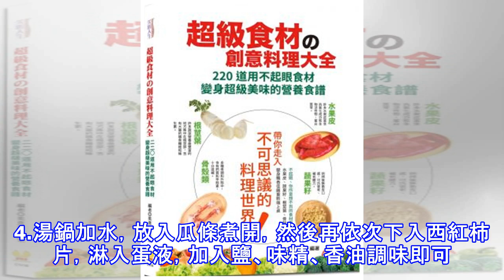西瓜皮也能做菜！！★★精選10道解暑美味 ★★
西瓜皮具有利尿、解熱解暑、促進皮膚新陳代謝等多種功效，所以大家吃完西瓜後可以把西瓜皮也利用起來，做出幾道夏日美味。下面小編就來告訴大家西瓜皮怎麼做好吃!圖片來源@愛美女性網 炎炎夏日最爽的事情就是吃冰鎮西瓜，還要用勺子挖著吃!但是今天小編不談西瓜肉，我們來學習炮製西瓜皮如何?可別浪費了這麼好的食材哦。那麼西瓜皮怎麼做好吃呢?10道美味菜譜告訴你答案! 西瓜皮菜譜一、腌西瓜皮材料：西瓜皮、鹽做法：1、西瓜皮切塊，去掉吃剩的紅瓤。2、用刨子刨掉綠色的外皮。3、把鹽均勻地抹在西瓜皮上。4、放到碗里包上保鮮膜。5、上面壓上裝水的碗或者其他重物，冰箱裡冷藏過夜。6、第二天早上取出，切成小塊淋上幾滴麻油(香油)就可以吃啦。(也可以用醬油拌一拌再吃，是另一種味道～)【推薦閱讀：西瓜皮可治貧血 12種蔬果皮的保健功效】圖片來源@愛美女性網西瓜皮菜譜二、西瓜皮滷肉材料：西瓜皮、五花肉、八角、醬油做法：1.五花肉洗凈切塊，西瓜切小段後去皮(紅肉部分可以多留一些)待用。2.將西瓜皮、五花肉放入鍋中，加適量水、八角、醬油，用中火燉30-40分鐘即成。 西瓜皮菜譜三、西瓜皮炒毛豆主料：西瓜皮、毛豆調味料：鹽、花...